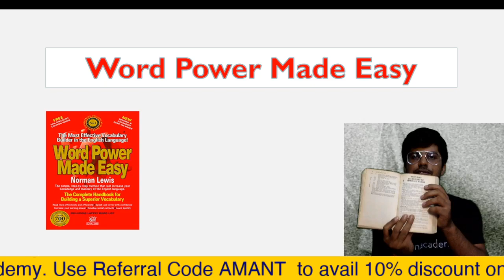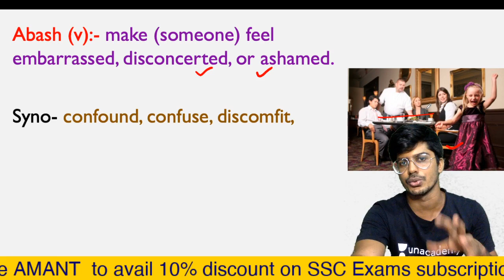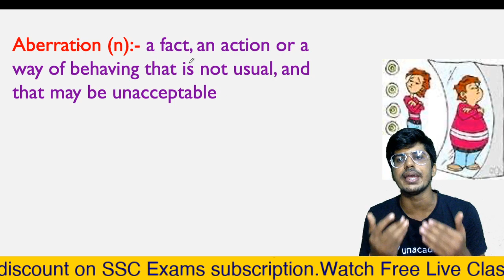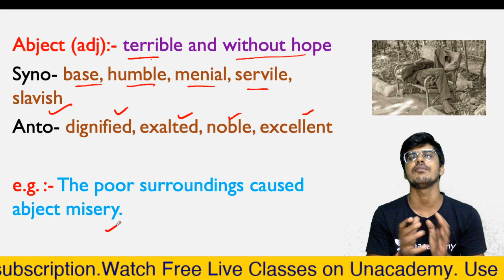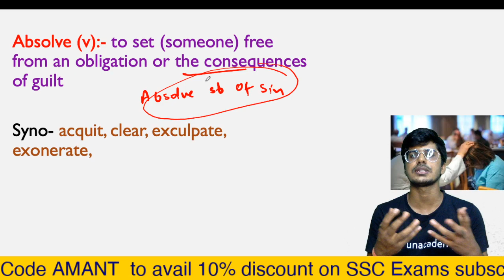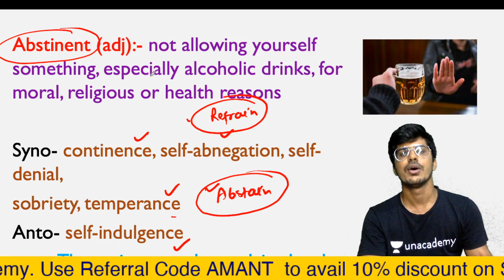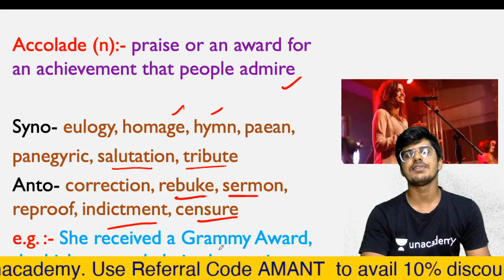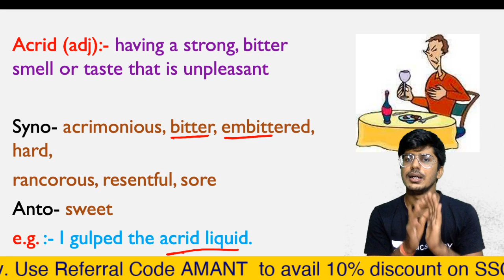Word Power Made Easy| Norman Lewis | Dictionary Part-1 | CGL CHSL IBPS CDS CPO MTS